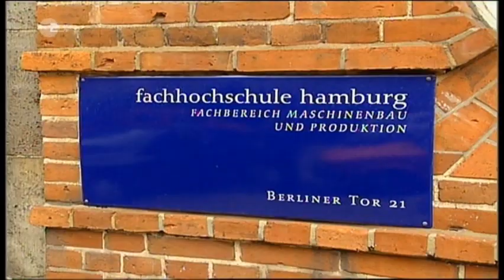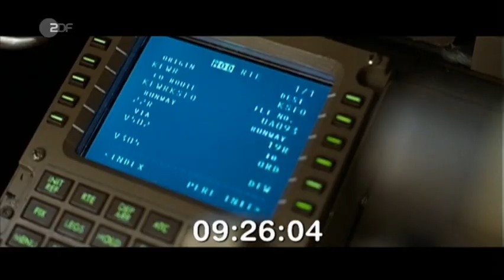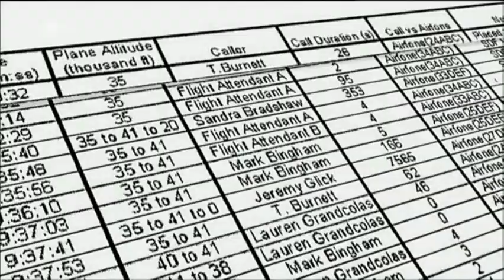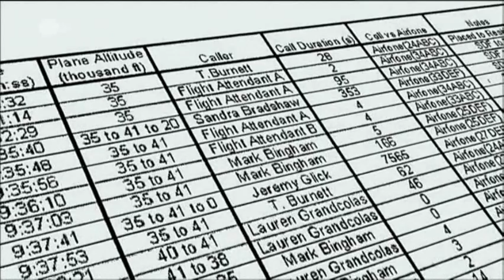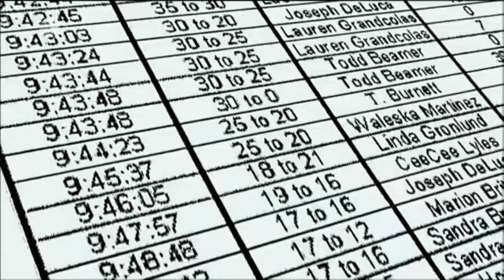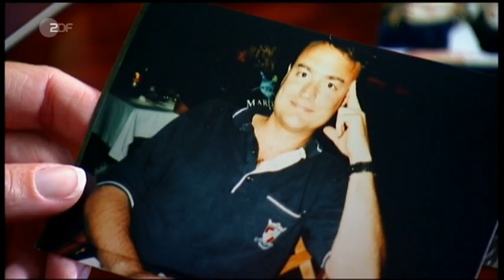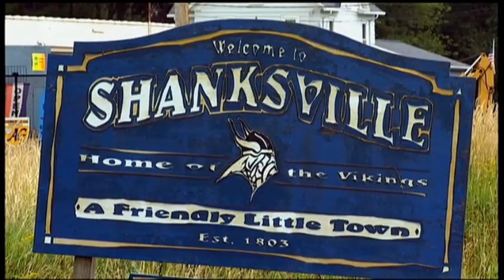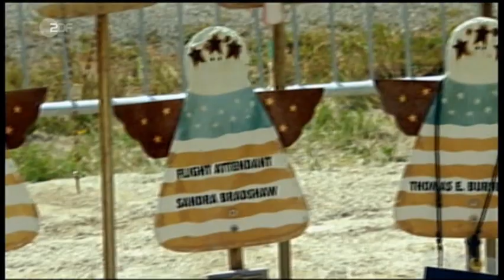Flug United 93 am 11. September 2001 - Die Dokumentation (2008) [Deutsche Doku] [YouTube Version]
Flug United 93 am 11. September 2001 - Die Dokumentation (2008) [Deutsche Doku]

- Dies ist eine bearbeitete YouTube-Version der Dokumentation, bei der die eingestreuten Filmszenen unkenntlich gemacht wurden, damit das Video auch in deutschsprachigen Ländern verfügbar ist. Die Original-Doku gibt es HIER zu sehen

AKTUALISIERUNG September 2021: Mittlerweile ist die Originalversion der Dokumentation ) auch in Deutschland bei YouTube abrufbar - allerdings nicht auf Mobilgeräten. Daher werden wir hier beide Versionen online lassen.

Was geschah wirklich an Bord von Flug 93? Wer waren die Attentäter? Wie reagierten Passagiere und Crew? Wie kam es zum Absturz? Diesen Fragen geht "Flug 93 - die Dokumentation" nach. Die Autoren konnten Hinterbliebene der Katastrophe für ihren Film befragen, die mit ihren Angehörigen noch während des Terroraktes telefonierten und so Ohrenzeugen des Geschehens wurden. Zwei der Opfer haben eine Verbindung nach Deutschland: Christian Adams, ein Geschäftsmann aus der Nähe von Mainz, sowie der Erste Offizier LeRoy Homer Jr., der Deutschamerikaner war.

Ihre Geschichte zeigt, wie sehr auch Menschen im scheinbar so fernen Deutschland von dem Terrorakt über Shanksville in Pennsylvania betroffen sind. Besonders eindringlich dokumentiert das Geschehen erstmals eine mit Hilfe eines renommierten Flugunfallexperten entwickelte Computeranimation, die den Flug der entführten Maschine nachzeichnet. Neu sind auch einige Erkenntnisse, auf die die Autoren bei ihren Recherchen stießen und die das allgemeine Chaos dieses Tages verdeutlichen.

So gab es einen Befehl, Flug 93 vor dem Erreichen von Washington abzuschießen. Doch der Pilot, der diesen Auftrag erhielt, war gerade von einem Trainingsflug zurückgekehrt. Er hatte keine Informationen, über das, was am Himmel über der Ostküste der USA geschehen war - und er war unbewaffnet. Zudem bekam er den Befehl über 20 Minuten, nachdem Flug 93 auf einer Wiese bei Shanksville zerschellt war. Die Passagiere hatten selbst gehandelt - dafür werden sie in den USA heute als Helden verehrt.